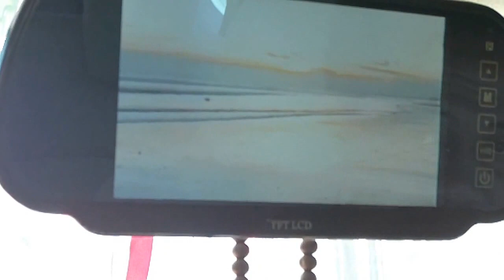Bambu Kuning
Some footage of a documentary about a fascinating discipline for harnessing pranic power to protect oneself, heal, and more..